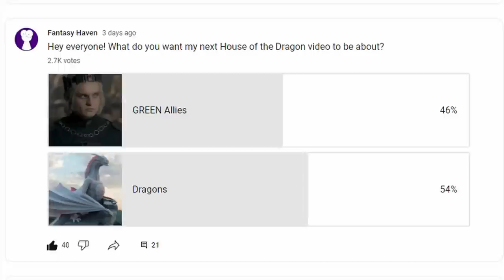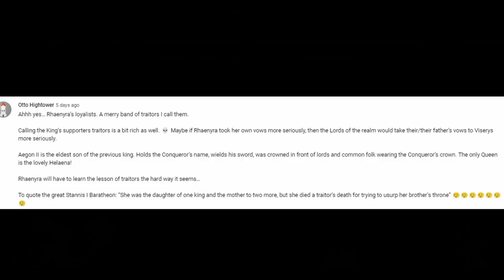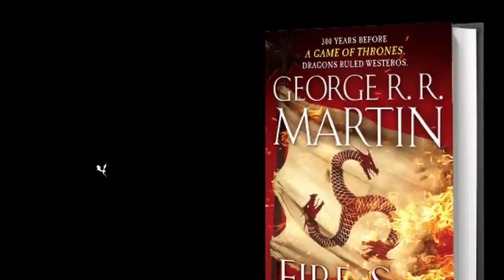How Many Dragons Serve Rhaenyra Targaryen?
If Queen Rhaenyra Targaryen wants to defeat Aegon & House Hightower, she's gonna need dragons. So how many dragonriders serve Team Black? How many riderless dragons are ready to be claimed? And how many wild dragons are skulking around Dragonstone? Contains no spoilers for Season 2 of House of the Dragon.

TIME STAMPS:
00:00 - I Love Democracy
00:43 - The Adult Dragons
03:48 - The Young Dragons
05:24 - The Riderless Dragons
07:09 - The Wild Dragons

"House of the Dragon is an American fantasy drama television series. A prequel to Game of Thrones (2011–2019), it is the second show in the franchise, created by George R. R. Martin and Ryan Condal for HBO. Both series are based on the A Song of Ice and Fire novels by Martin. Condal and Miguel Sapochnik are the showrunners. Based on parts of the novel Fire & Blood, the series is set about 200 years before the events of Game of Thrones, and 172 years before the birth of Daenerys Targaryen. It portrays the beginning of the end of House Targaryen, the events leading up to and covering the Targaryen war of succession, known as the "Dance of the Dragons"